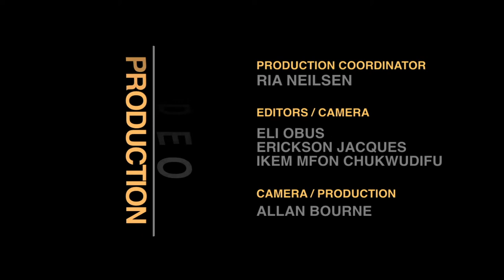Qualcomm- Francis MacDougall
bnetTV sits down with Francis MacDougall of Qualcomm at the 2012 Emerging Display event held in Santa Clara.